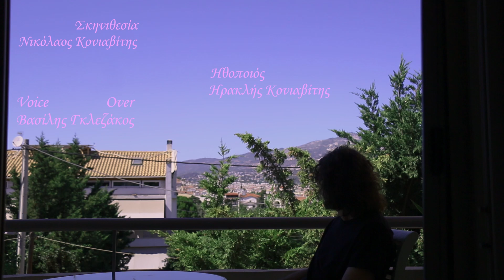Απόσπασμα απο Νορβηγικό Δάσος του HARUKI MURAKAMI - Short film